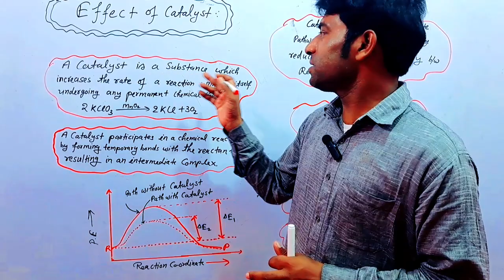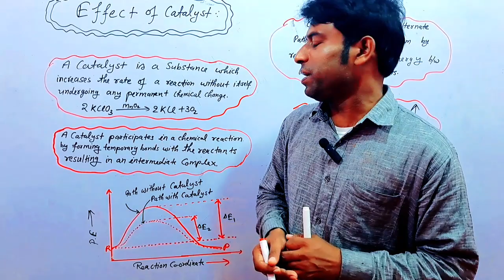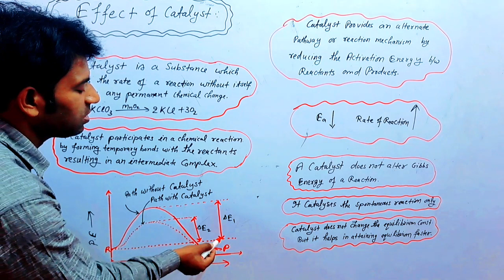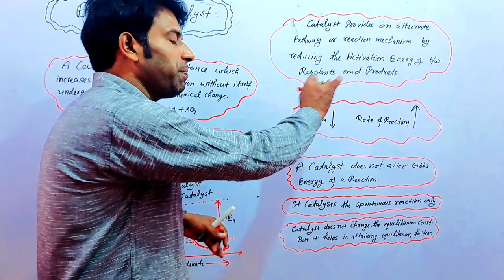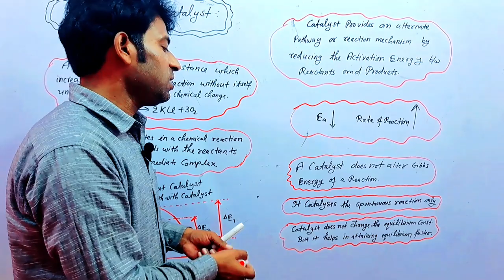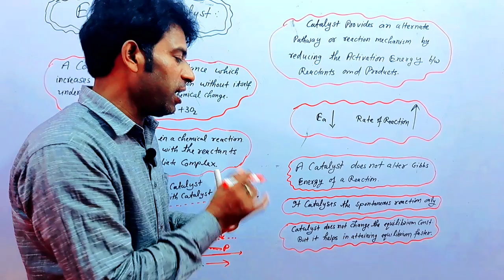The Secret Key to Enhancing Chemical Reactions: Catalyst RevealedEffect of Catalyst on ChemicalReact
Effect of Catalyst on Chemical Reactions class12chemistry chemistry rssir class12chemistry chemistry shortfeedEffect of catalyst on rate of reactioneffect of catalystchemical kineticseffect of Catalyst